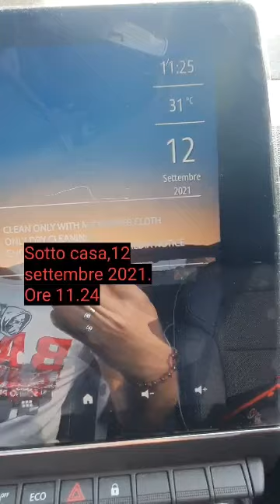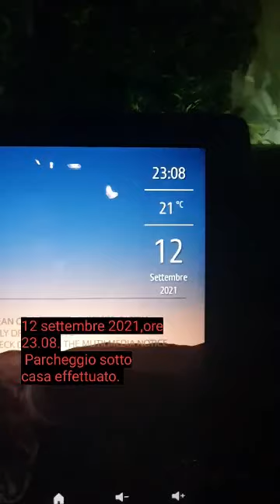12 settembre 2021. Live reaction (anche) di AC Milan vs Lazio 2-0.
3⁰ turno del campionato calcistico italiano di Serie A della stagione 2021/2022.

Marcatori : Leão al 45'(Milan),Ibrahimović al 67'(Milan).

Se vi va seguitemi anche su Instagram ),mettendo like e commenti ai vari post,è GRATIS e per fare due click servono 2 SECONDI o forse meno.Grazie anticipatamente.